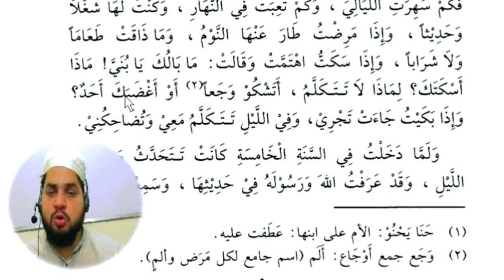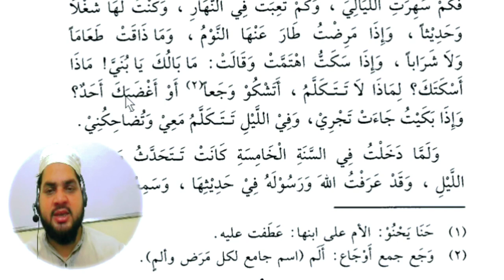Lesson 99, Arabic literature القراءة الراشدة